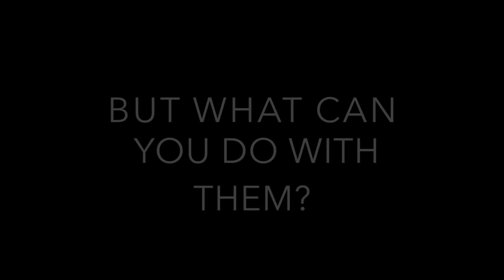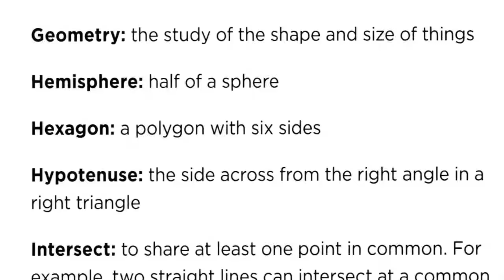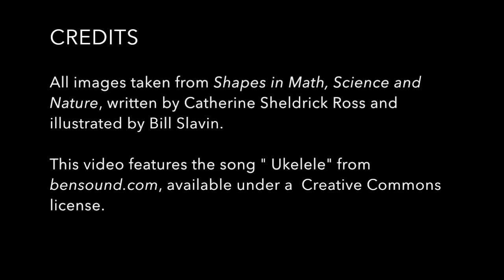Shapes in Math, Science and Nature by Catherine Sheldrick Ross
Shapes in Math, Science and Nature: Squares, Triangles and Circles.
By Catherine Sheldrick Ross. Illustrated by Bill Slavin.
Published by Kids Can Press.

Book Trailer by Fiona Trotter

The Children’s Literature Roundtables of Canada Information Book Award is given to a book that arouses interest, stimulates curiosity, captures the imagination, and fosters concern for the world around us. The award’s aim is to recognize excellence in Canadian publishing of non-fiction for children. The criteria include accuracy, clarity, imaginative approach, appropriateness of organization and format, and sensitivity to ethnocentric and gender biases.

This book trailer was commissioned by the Vancouver Children's Literature Roundtable, and produced with the support of The iSchool@UBC, Dr. Kathie Shoemaker and Dr. Eric Meyers